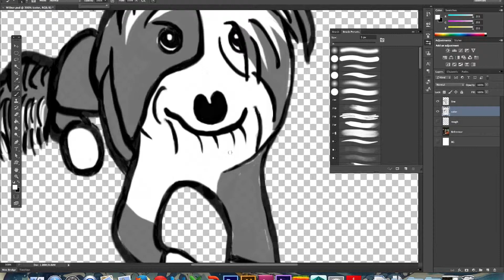Speed Drawing of My Dog Wilbur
Drawn in an hour for BPCC's Homework Hangout.